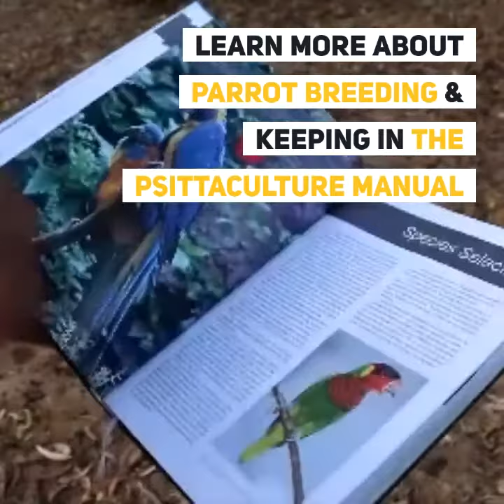Did you know? Parrot migration - Psittaculture Australia